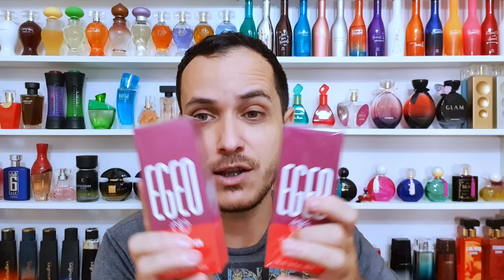BEAUTY WEEK BOTICÁRIO Tá Bom? O QUE JÁ COMPREI 😲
Fala pessoal hoje venho mostrar o que já aproveitei da BEAUTY WEEK do Boticário.

e me chame no zap zap 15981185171

Quer comprar MAHOGANY me chama (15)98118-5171